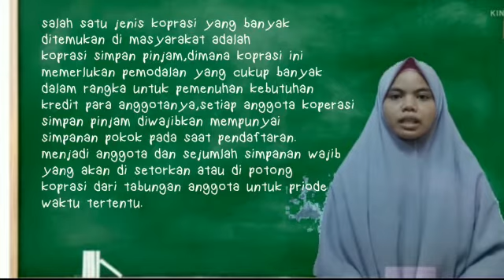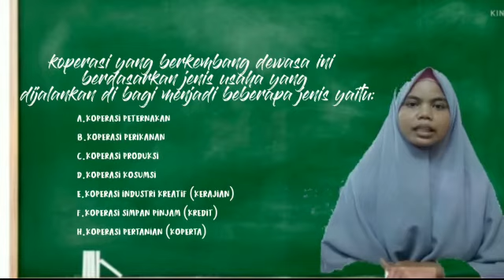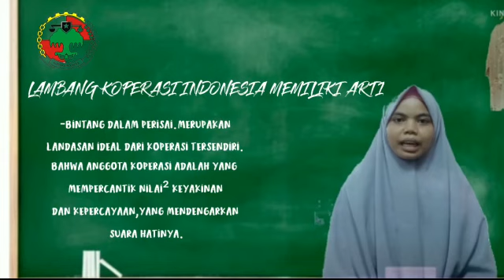KELOMPOK 4 | KOPERASI | PART 4 | ADINDA BELA ORCIDA (211105010060)